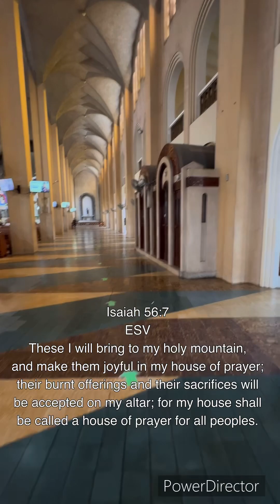Baclaran Church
First short vlog of 2024: libutin ang Baclaran Church